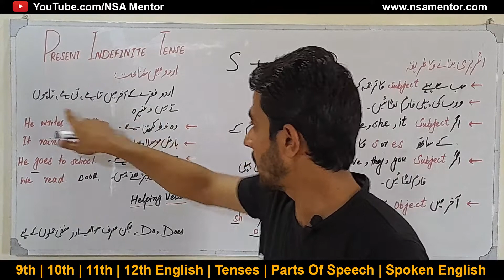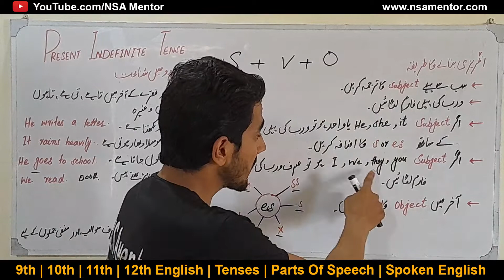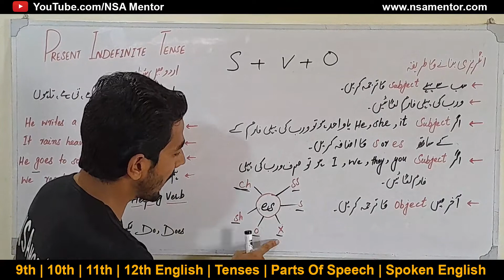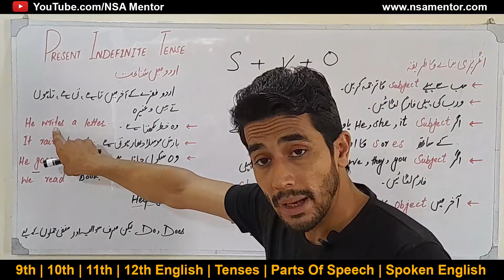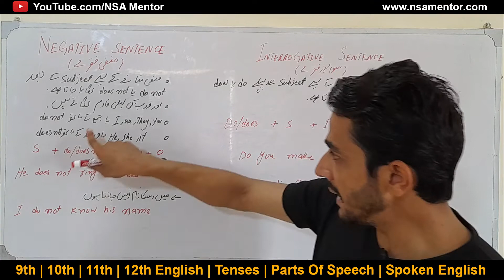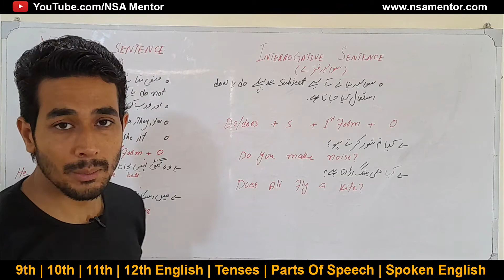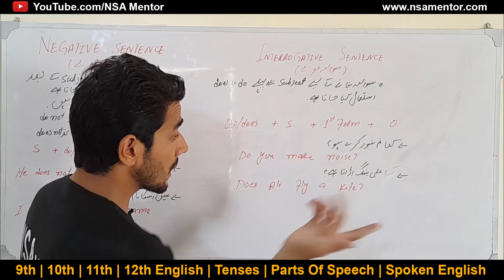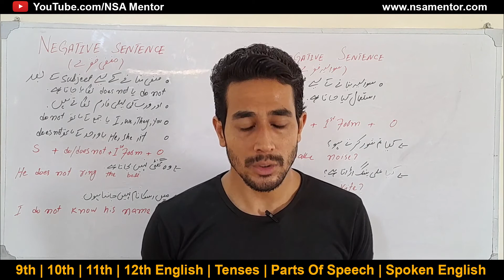Present Indefinite Tense | Present Indefinite Tense ki Pehchan | Simple Present Tense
Assalamualikum!

✅ In this video we’ll walk you through:
✔️ Class: 9th, 10th, 11th, 12th & Competitive Exams
✔️ Subject: English Grammar
✔️ Chapter: Tenses
✔️ Topic Name: Present Indefinite Tense with example

NSA Mentor is your source for learning everything related to 9th,10th,11th & 12th English (Complete Lecture Series According to Paper Pattern), English Grammar, English Tenses, Parts of Speech, Spoken English, and much more.

In addition, NSA Mentor is also an Institute where a lot of students are getting Education in Pakistan, trusted by every student.